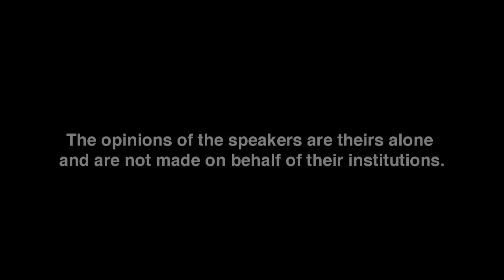Openlab Ignite - Dec 1-2, 2015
Smarthistory - "Join the Conversation" - Works of Art in Public Domain

Center Everywhere - "Living Wisdom School - Palo Alto, CA" - Creative Commons (Attribution)

Unreasonable Media - "Unreasonable at Sea: Episode 12 - Protei Hackathon in Morocco" - Creative Commons (Attribution)